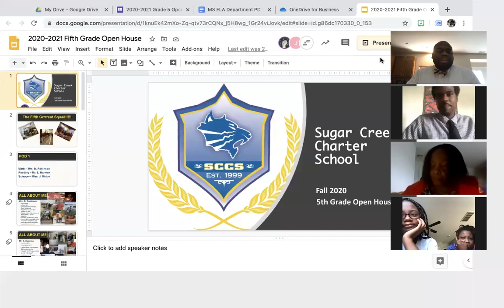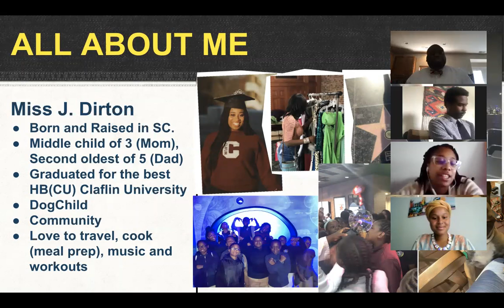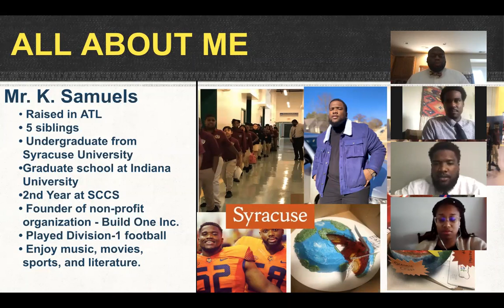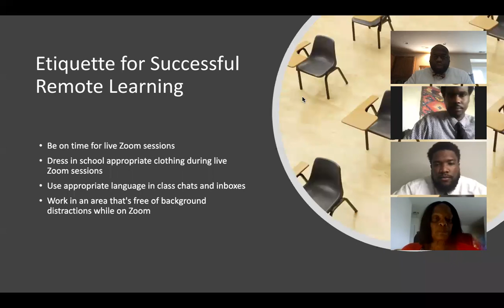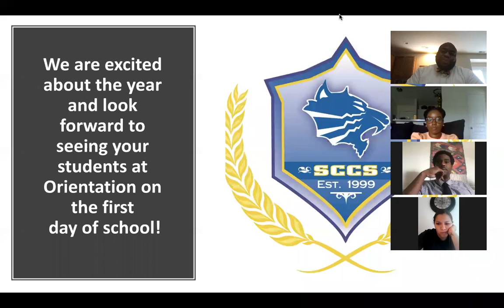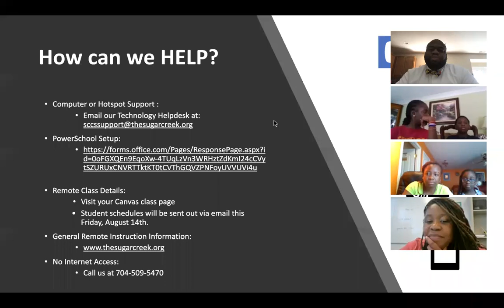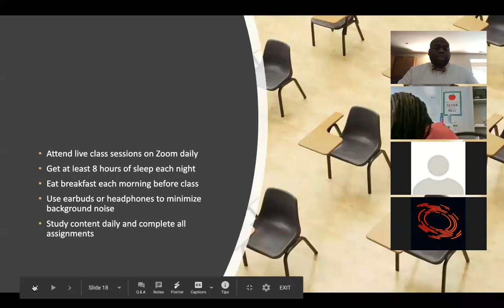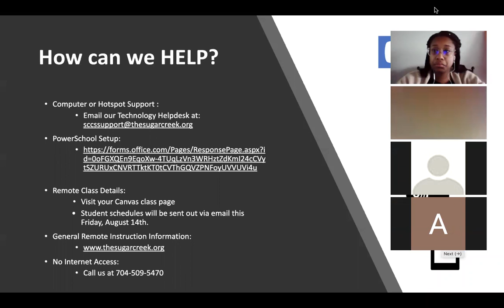5th Grade Virtual Open House